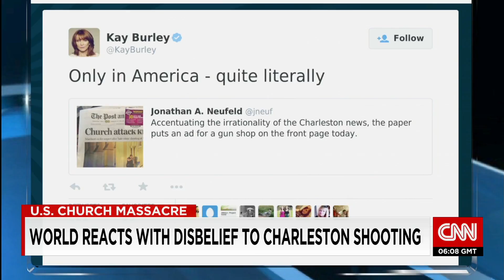How the world reacts to another mass shooting in the US city of Charleston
US President Obama refuses to accept that this is the new normal following another mass shooting.
What is the rest oft he developed world saying?
Report by Paul Newton.
CNN Newsroom anchored by Lynda Kinkade